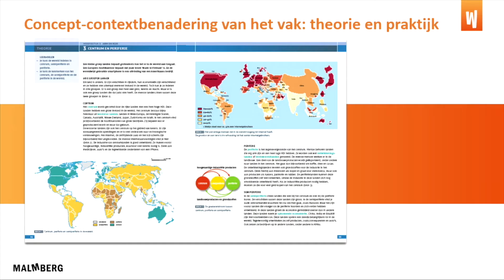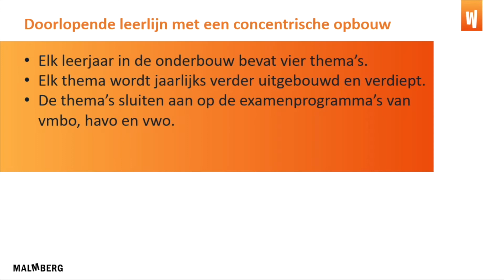Malmberg neemt je mee in De wereld van.